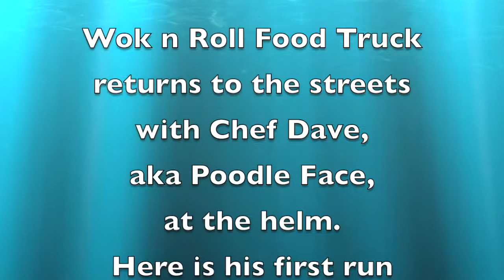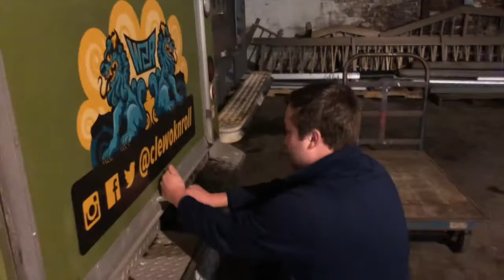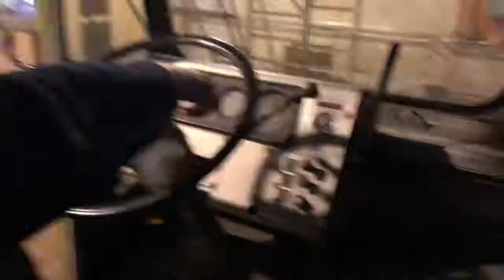Wok n Roll Really Real Reality Show - EP 1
Chef Dave, aka Poodle Face, takes his first crack at the Aluminum Monster.